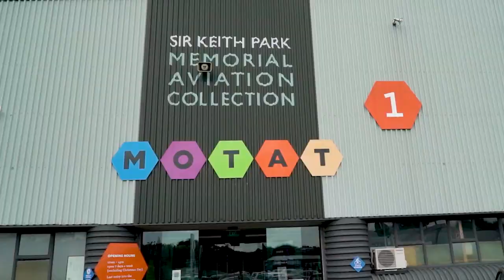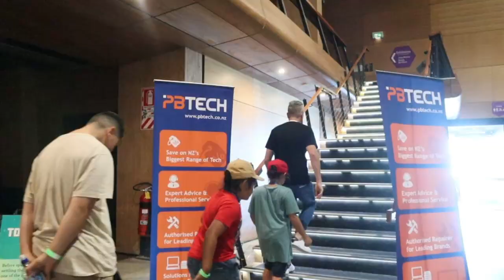PB Tech x UTB x MOTAT Holiday Rescue Maker Camp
PB Tech teamed up with Using Technology Better and MOTAT to deliver a fun-filled, educational holiday camp for the students of South Auckland STEM! The 2-day event was themed ‘Land and Sea rescue’ and featured guest appearances by Westpac Rescue Helicopter and the Auckland Fire Department. Students used STEM equipment from MBot, Makeblock, and Tello to design, plan, and solve challenges that required them to use their imagination and critical thinking skills.

This is the first in a series of STEM camps PB Tech will be organising with our partners – watch this space!